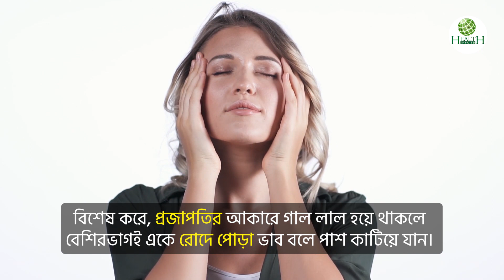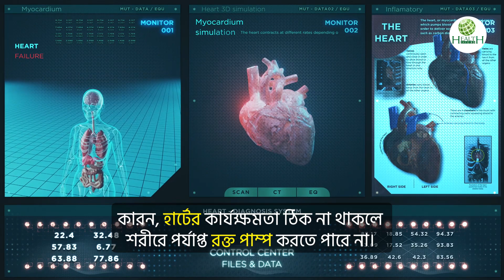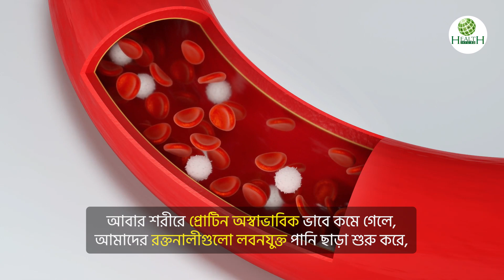শারীরিক গঠন ও চেহারা দেখে অসুস্থতা বোঝার উপায় | Identifying Your Health | Healthinfobd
শারীরিক গঠন ও চেহারা দেখে অসুস্থতা বোঝার উপায় | Identifying Your Health

ডাক্তার যখন কোন রোগীর দিকে গুরুত্ব দিয়ে তাকিয়ে রোগের কথা জানে, তখন সেটা শুধুমাত্র রোগীর সাথে সংযোগ স্থাপন বা মনের ভাব জানার জন্যই নয়। ডাক্তার তখন রোগীর চেহারা ও শারিরীক গঠনে লুকিয়ে থাকা রোগের সূত্রগুলো ধরার চেষ্টা করে। আপনার চেহারা ও শারীরিক গঠনই যে আপনার স্বাস্থ্য সম্পর্কে অনেক কিছু বলে দেয়, আপনি কী তা জানেন? যাকে হয়তো আপনি সৌন্দর্য বা বয়সের দোষ বলে পাশ কাটিয়ে দিচ্ছেন, তা হতে পারে নীরব কোন রোগের উপসর্গ। চলুন জানি…...

00:00- কেন এই ভিডিও
00:53- চুল পড়া
01:16- বলিরেখা
01:36- গালে লাল আভা
02:15- গায়ের লোম
02:31- অঙ্গ প্রতঙ্গে অসামঞ্জস্য
02:47- পায়ে পানি জমা